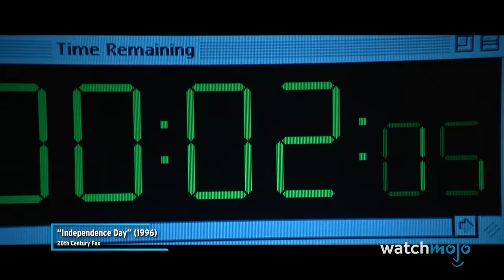Top 20 Best City Destruction Scenes in Movies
These cities never stood a chance. For this list, we’ll be looking at the greatest and most exciting scenes from movies involving a city’s destruction. Our countdown includes “The Avengers”, "Fight Club", “Pacific Rim”, "Deep Impact", “Independence Day”, and more! Which of these scenes do you find the most exhilarating?